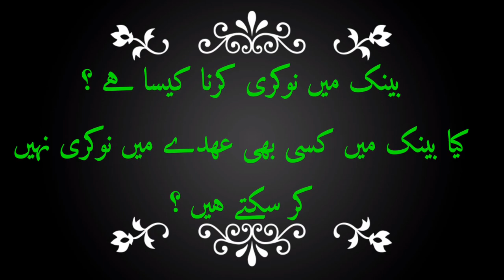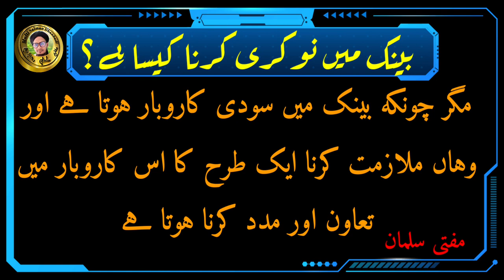Bank Me Job Karna Kaisa Hai | Can a Muslim Work in bank | बैंक मै नौकरी करना जायज है?| Mufti Salman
Is video me aap ko malum hoga ke bank me nokri karna kaisa hai

Kya bank ki job se jo paisa tankhua milta hai wo halal hai

Sodi len den me sarik hona kaisa hai

Aur kya bank ki har job haram hai

Agr koie bank me chaprasi darban gad ka kam kare to jaiz hai ya nahi

Isi tarah agar koie bank me rangaie potaie ka kam kare to jaiz hai ya nahi

Islam me bank me job karne ke bare me kya hukam hai

Is video ko pura jarur dekhy or sher bhi karen take dosre logon ko bhi malum ho